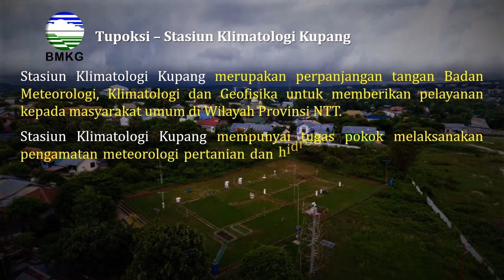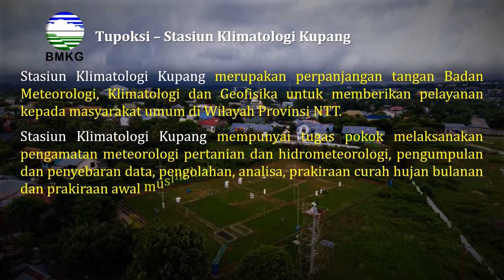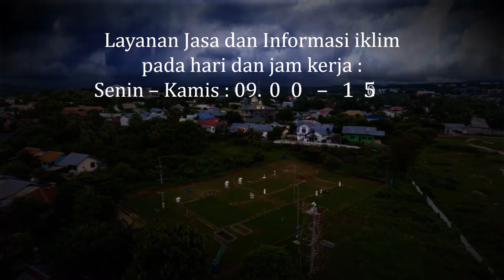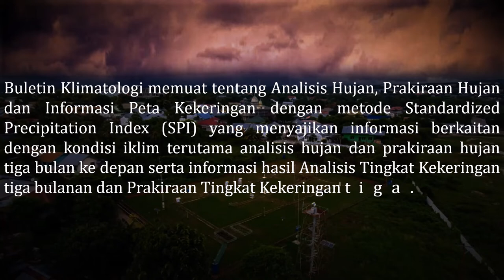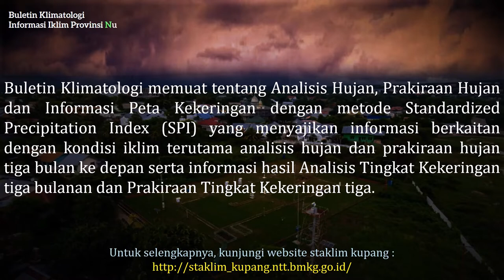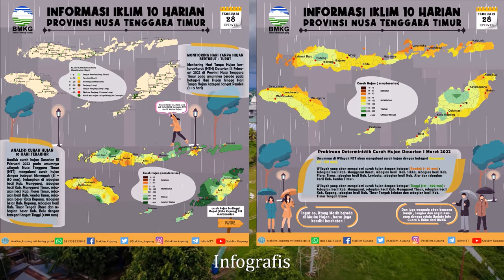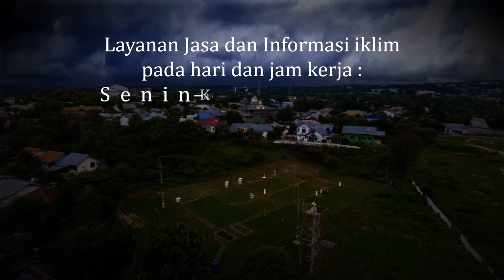Iklim NTT - HTH Update 28 Februari 2022 | Info Iklim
Iklim NTT - Informasi iklim NTT, Update 28 September 2021.
Staklim Kupang; Informasi Iklim NTT yang disajikan merupakan informasi iklim Provinsi Nusa Tenggara Timur terupdate tiap  dasarian mengikuti release informasi Hari Tanpa Hujan dari Stasiun Klimatologi Kupang.